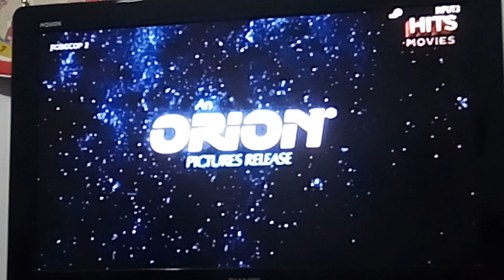Robocop 2 - HITS Movies Intro